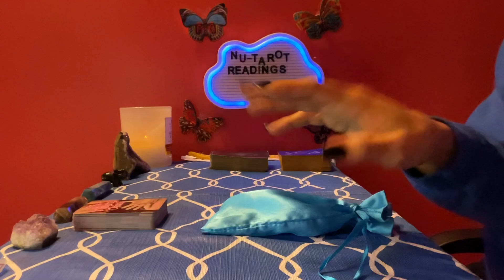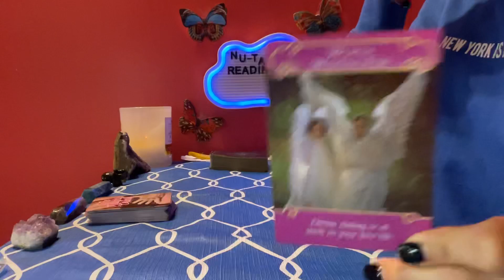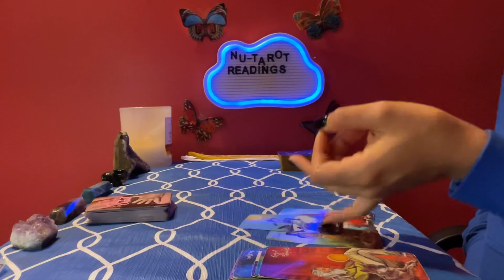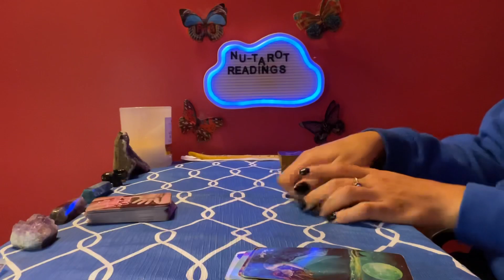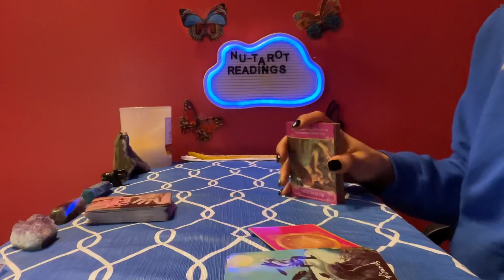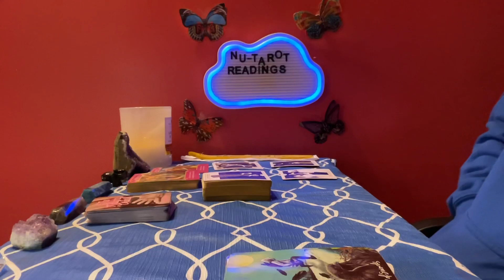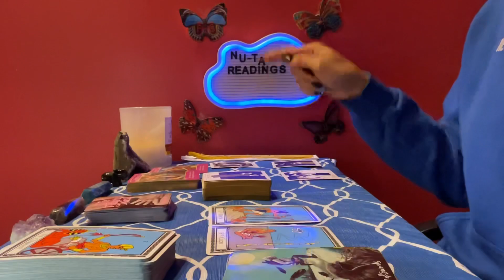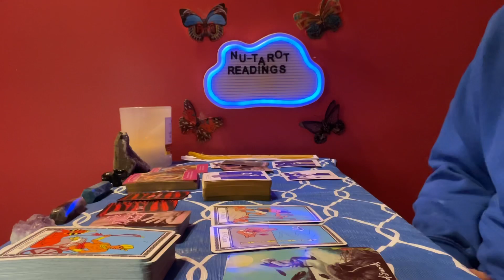Capricorn ♑️ tarot card reading *LOVE MESSAGES 💕*